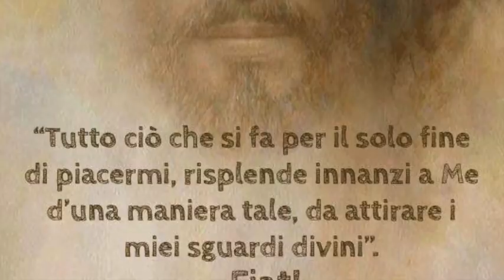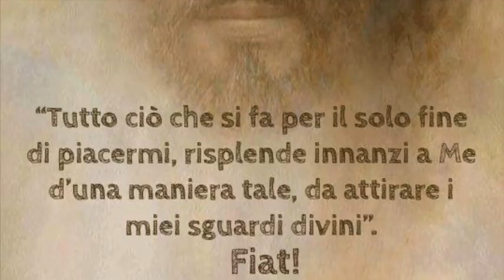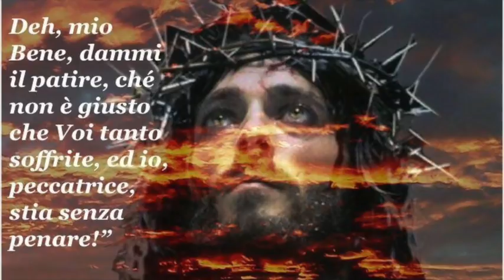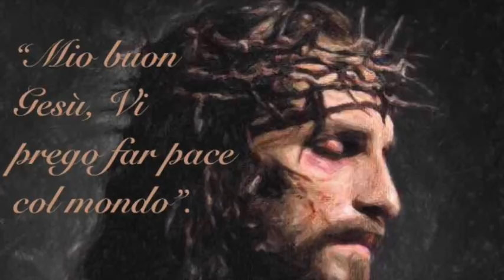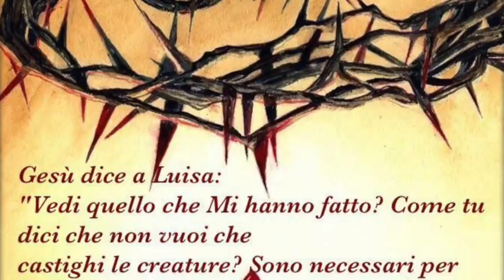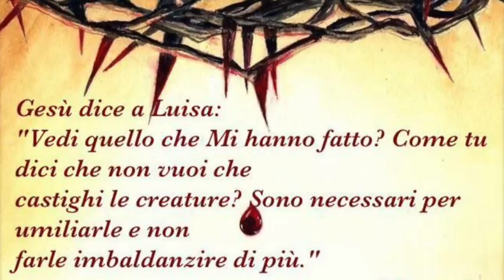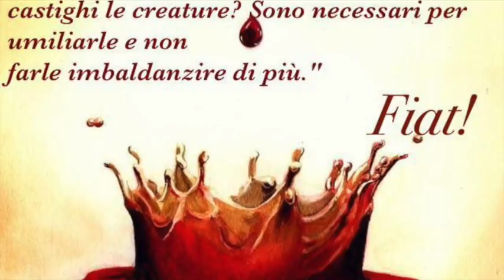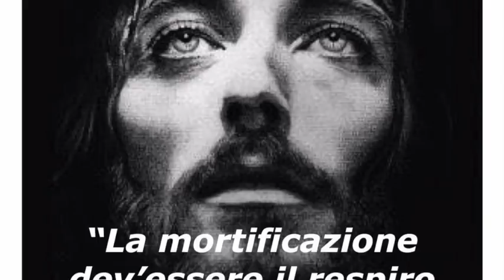Significati della coronazione di spine di Gesù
Gesù le spiega come un'anima vittima debba sempre continuare ad offrirsi, finché Dio non le ordinasse altro, ad immagine del ministero degli angeli custodi. Alcune applicazioni pratiche. Gesù spiega a Luisa i molteplici significati della coronazione di spine. Libro di cielo volume 5, capitoli 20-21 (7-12 Ottobre 1903), 20 Luglio 2018